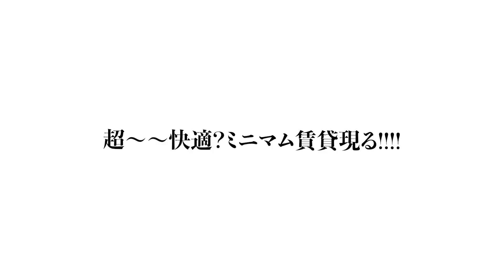お部屋探検🧐【変わった間取り系物件】収納力がハンパございません‼︎ 快適設備を凝縮した1Rが凄いので徹底調査！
▼目次
0:06  物件外観
0:56  共用部
1:07  玄関周辺
1:56  洋室
2:36  キッチン回り
3:00  ベランダ
3:24  ロフト
4:38  スイッチ、リモコン類
5:07  パウダー＆バスルーム
6:38  周辺環境
7:08  次回予告

▼住所

大阪府大阪市西淀川区野里

60000円/  3500円

▼間取り：

ワンルーム

18.64m2

木造３階建て

▼築年月

2020年06月

▼アクセス

JR東海道・山陽本線 塚本駅 徒歩7分
JR東西線 御幣島駅 徒歩10分
阪神本線 姫島駅 徒歩14分

open fireとは？

こちらの動画の53秒あたりのイメージでございます。
次の景色に対して火蓋を切ると言う意味等も込めております。

★新たな助っ人、リ・サーチさん（李・幸）もジョニーバージョンとは別で独自視点の内見動画を週1本〜投稿しております （現在は多忙のため、お休み中です）

※トップページの再生リスト欄からもご覧いただけます

★ジョニーバージョンはこちらから（クセが強い内見シリーズ）

▼意味不明な物件案内はこちら